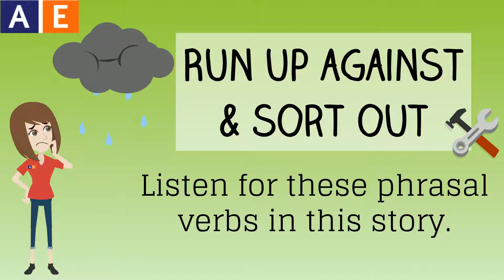Phrasal Verbs: Run Up Against & Sort Out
Watch this video to learn how to use the phrasal verbs "run up against" and "sort out."